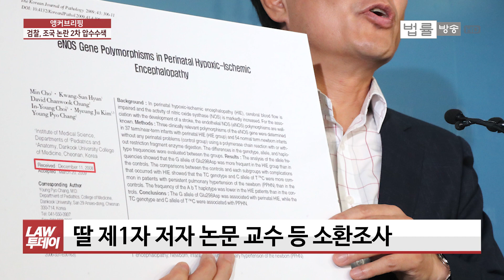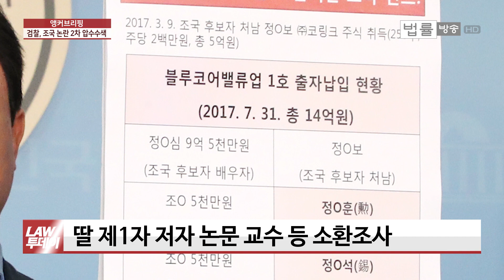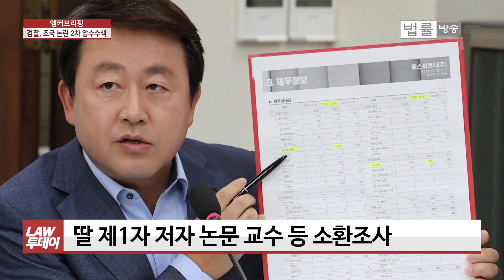조국 11시간 기자간담회 끝나자마자... 검찰, 조국 부인 사무실 등 전격 압수수색 의도는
[법률방송뉴스] 조국 법무부장관 후보자가 어제 오후 3시 30분부터 오늘 새벽 2시 16분까지 11시간가량의 마라톤 기자간담회를 마쳤습니다.

여러 의혹에 대해 모두 일관되게 부인했는데 검찰 수사는 속전속결, 속도를 내고 있습니다. ‘앵커 브리핑’입니다.